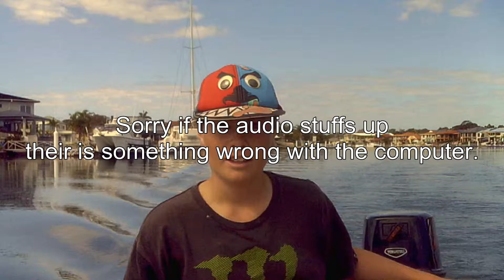Fishing the rocks Raby Bay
Just another video fishing in Raby Bay.